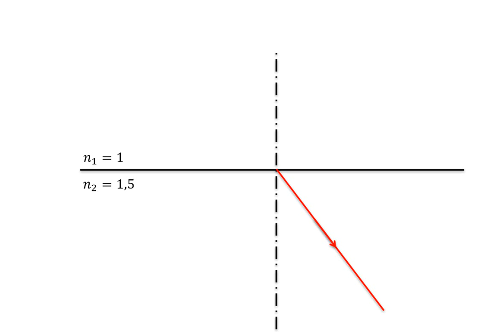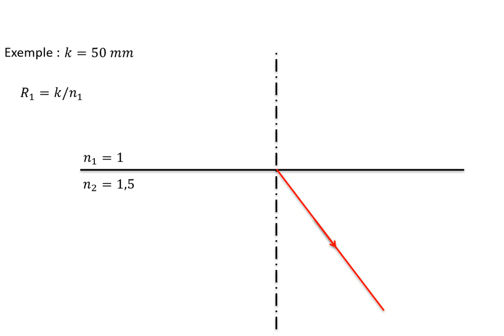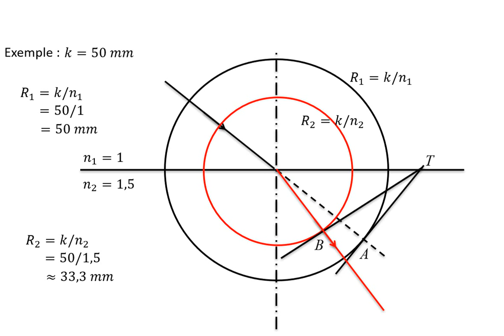7-Construction de Huygens - (Exemple 2)